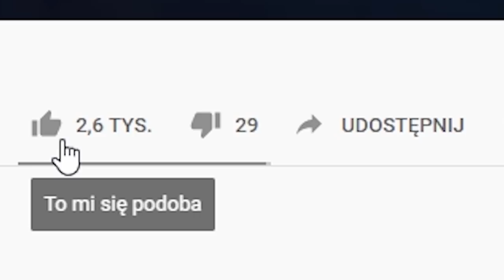YASUO I YONE NA BOCIE (League of Legends)